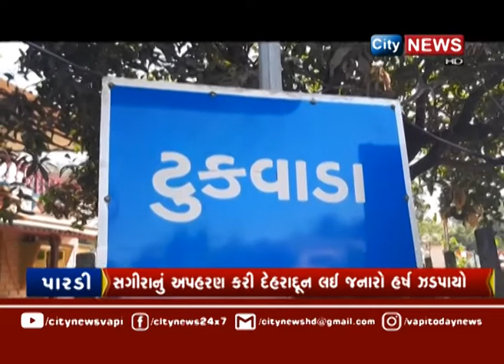CITYNEWS | પારડીની સગીરાનું અપહરણ કરી દેહરાદૂન લઈ જનારો હર્ષ ઝડપાયો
NEWS UPDATES

પારડીની સગીરાનું અપહરણ કરી દેહરાદૂન લઈ જનારો હર્ષ ઝડપાયો